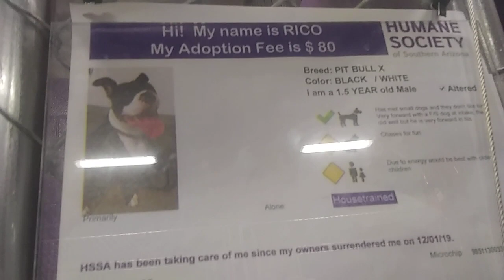HSSAZ shelter Rico 1y Pet Id 884955 kennel 5 old film 20191228 171735Rico5